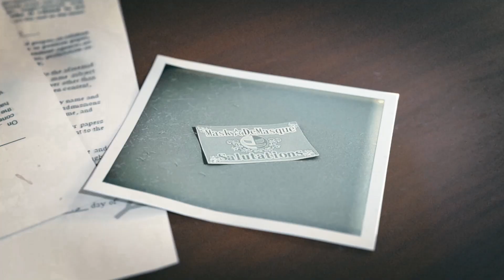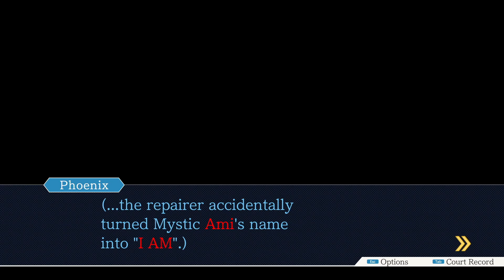RON RABBIT RON - Phoenix Wright: Trials and Tribulations - Part 13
After the fumbling of the case, it's time we try to reconvene...

And so, we've returned with the final game in the Phoenix Wright HD Trilogy!

NOTE: This Let's Play was recorded in April 2022.

Golden Goose Partners:
NewsieNikei
RoboKienna
Acxeleon

Golden Goose Philanthropists:
Jake Is Always In The Wrong